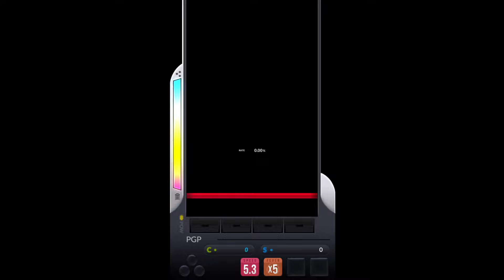【DJMAX RESPECT V】Jupiter Driving 4B NM Fever Build